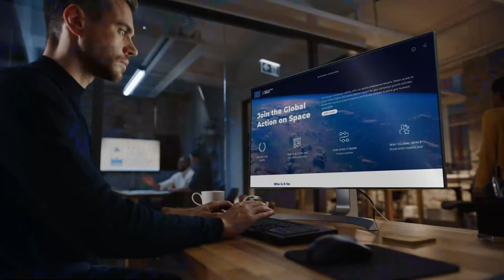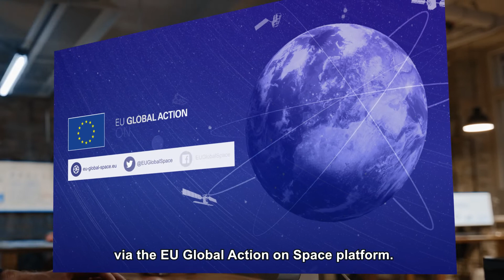The EU Global Action on Space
The EU Global Action for Space aims to promote the EU Space Programme globally and encourage international collaboration using space-based data and services in a broad range of domains.

We showcase the diverse benefits that Copernicus, EGNOS and Galileo can offer beyond the EU, via a series of targeted thematic events in the different global target regions demonstrating the potential added-value there offered by the programme and its components. Additionally, we provide a range of partnership resources enabling EU and non-EU companies and organisations to work together within and beyond the space domain, to extend and enhance the application of the space programme for society’s further benefit